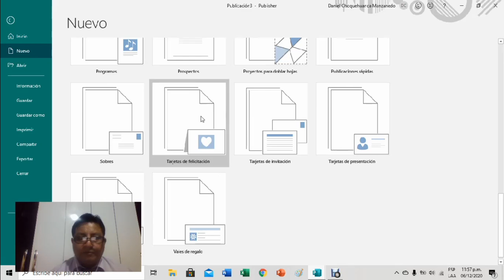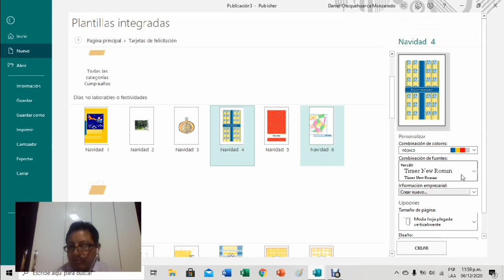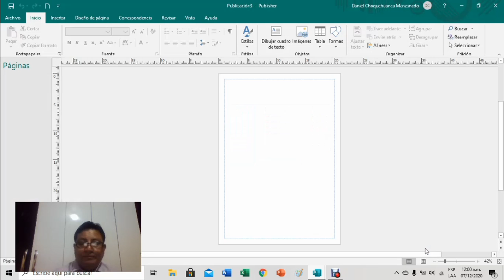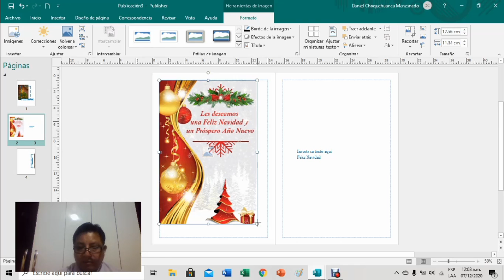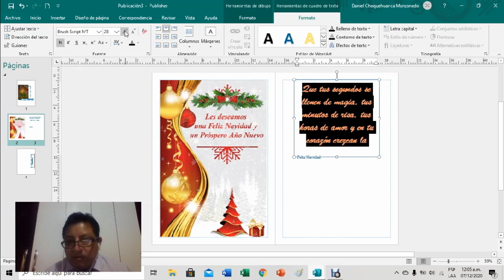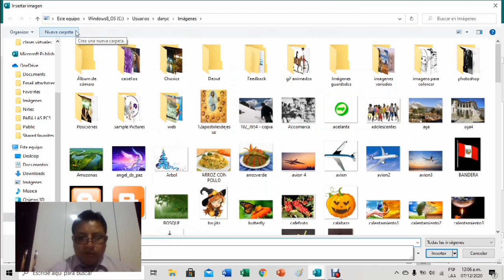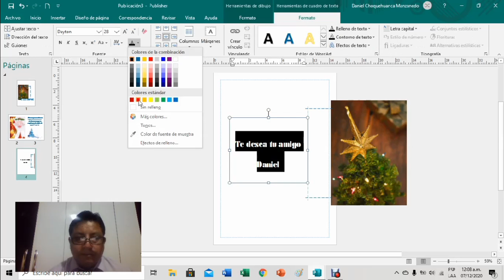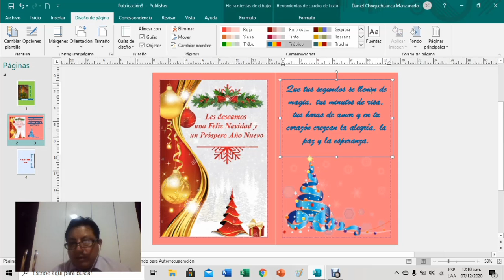Tarjeta de Felicitación en Publisher